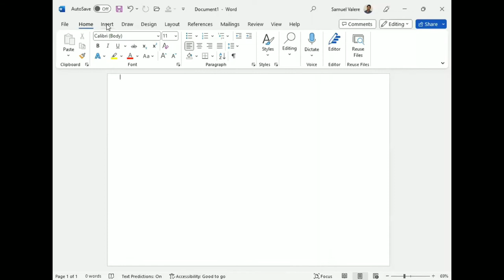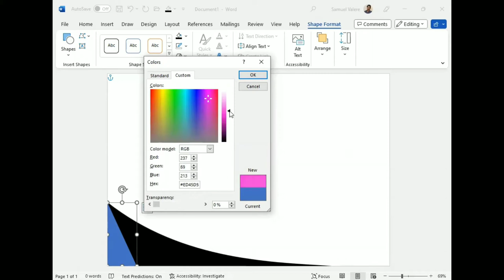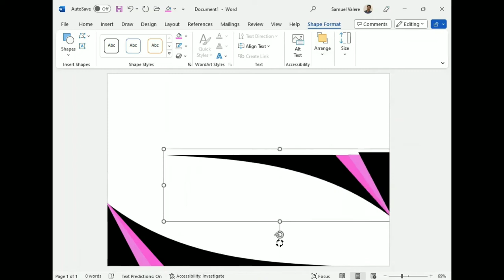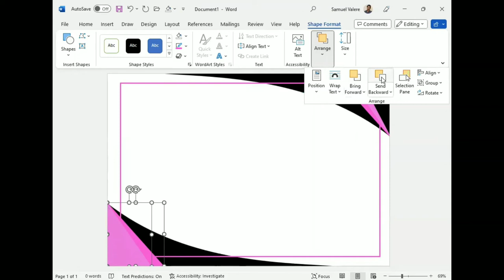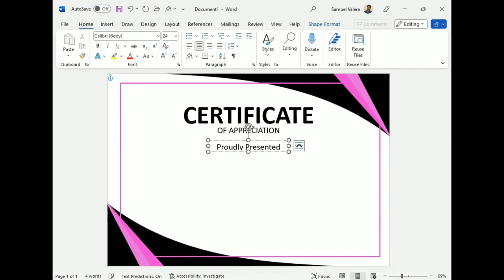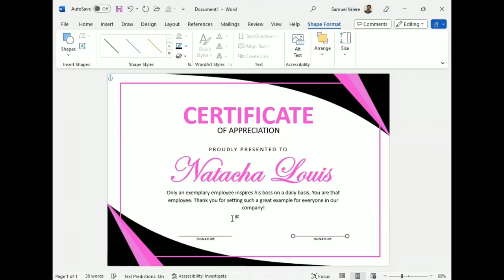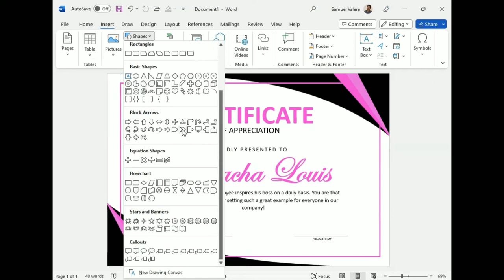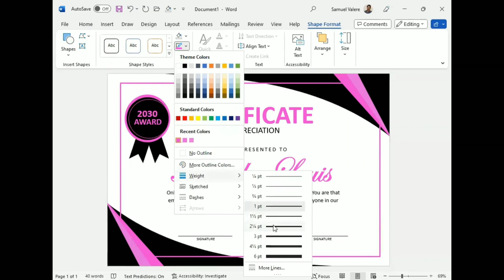How to Create a Certificate of Appreciation Award in MS Word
Learn how to create a certificate of appreciation award in MS Word.